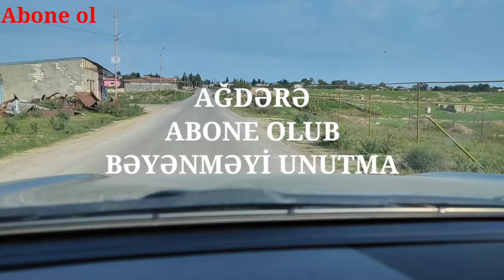Ağdərə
Ağdərə bu gun#abuneol